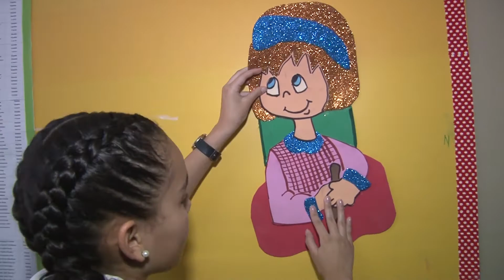Hondureños 5 estrellas: Estefany María Flores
Hondureños 5 estrellas, promueve la cultura de la excelencia en los jóvenes, mediante la difusión de testimonios auténticos de personas exitosas en su vida, destacando el buen desempeño de niños, niñas y jóvenes en los centros educativos de nuestro país.
Cápsulas sin horario específico.